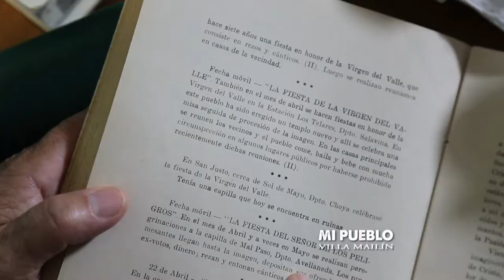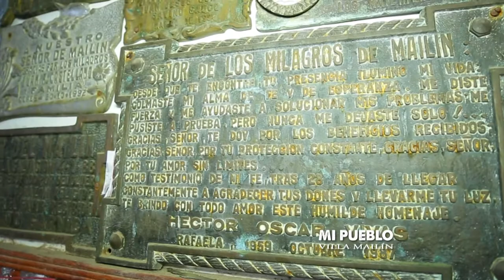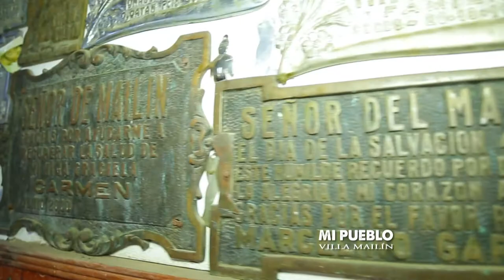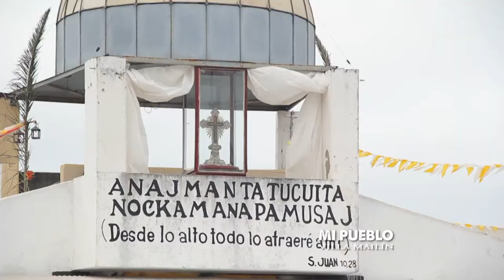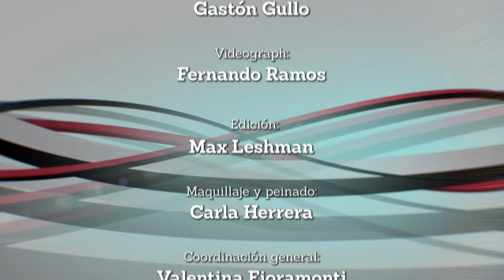Portal UNSE 19 ► MI PUEBLO: Villa Mailín